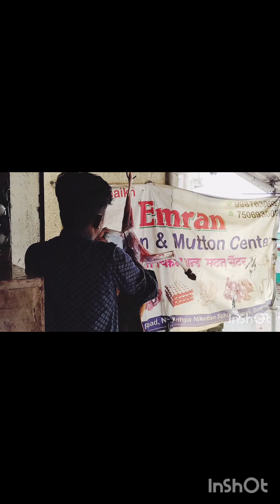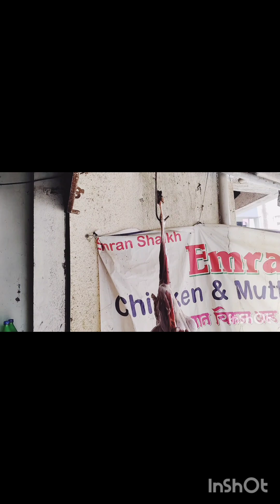খাসি কিনে কেটে পরিষ্কার করে ঘরে রান্না করা হয়েছেsalmavlogs